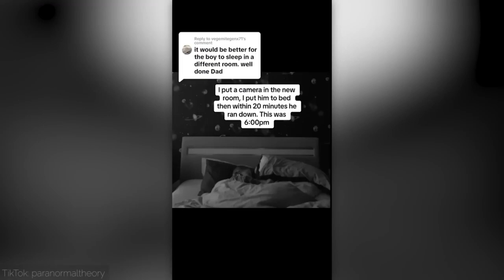भूतिया घरमे ये क्या दिखा 😱| scary video|horror video|real ghost story|ScaryField